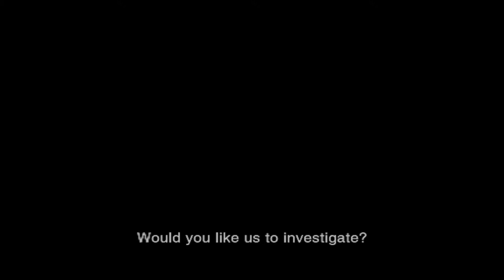Xbox 360 Longplay [030] Lost Planet Extreme Condition - Colonies Edition (Part 1/3)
Lost Planet is a video game series of third-person shooters published by Capcom. The series follows a number of protagonists on E.D.N III, a planet in the process of an ice age, as they survive and fight the environment, various alien creatures and those planning to colonize the planet.

It consists of three main installments, Lost Planet: Extreme Condition (2006), Lost Planet 2 (2010) and Lost Planet 3 (2013) and a spin-off titled E.X. Troopers (2012). While Capcom developed Lost Planet, Lost Planet 2 and E.X. Troopers internally, Spark Unlimited were hired as an external developer for Lost Planet 3.

As of December 31, 2019, the game series has sold 6.2 million units worldwide